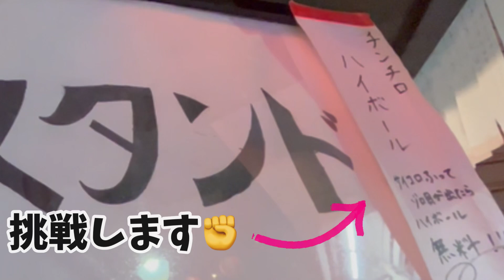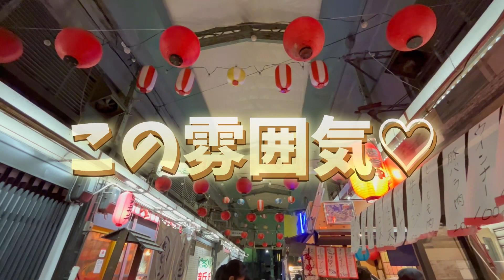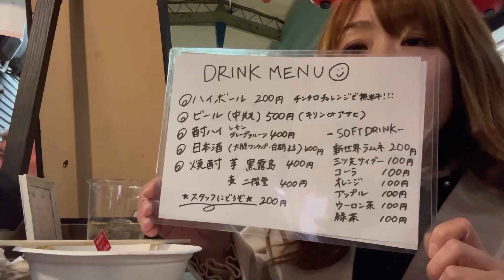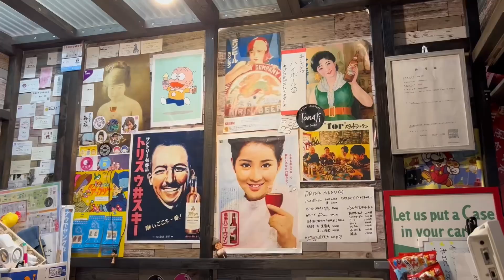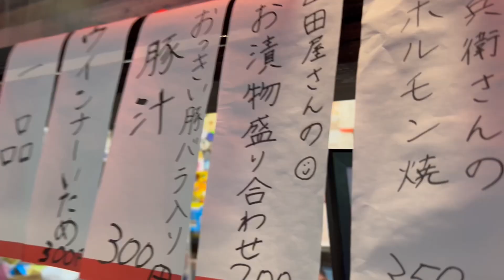【新世界市場】【通天閣】めちゃリーズナブルな屋台 スタンドらんらんでチンチロハイボール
スタンドらんらん

大阪市浪速区恵美須東１丁目２０−１０ 新世界市場内 ホルモンうどん権兵衛さんの隣の屋台

新世界市場にある屋台スタンドらんらんさんに行ってまいりました！

２回目だったのですが毎回和気あいあいで楽しいお酒が飲めます🍻

しかもリーズナブル！

チンチロハイボール200円はゾロ目が出たらハイボール一杯無料になります😋おひとり様一回です🍺